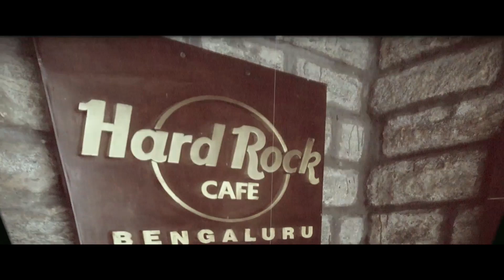Promo for Swarathma Live at Hard Rock Cafe, Bengaluru | 21 Jun 2015 | Artist Aloud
Swarathma plays at Hard Rock Cafe Bengaluru on 21 Jun 2015 as part of a nationwide World Music Day Celebration. An ArtistAloud.com event.